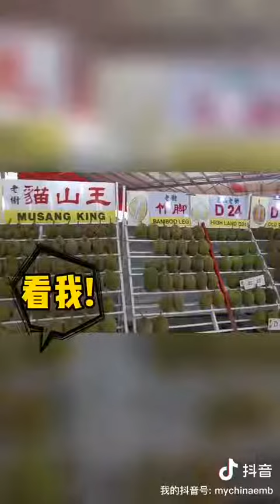中国大使“带货”马来西亚猫山王榴莲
大使认证，必属精品！ 一口猫山王，“留恋”永不忘！马来西亚榴莲，你值得拥有！